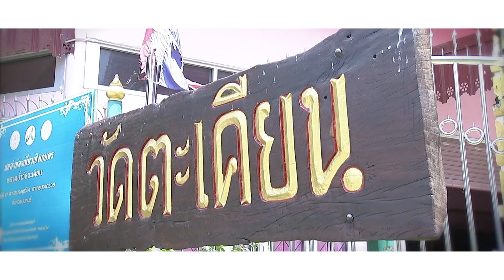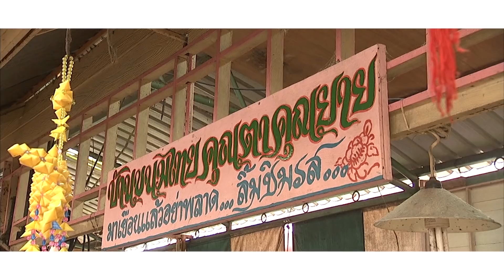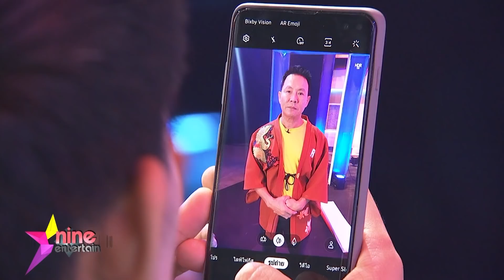รายการไนน์เอ็นเตอร์เทนวีคเอ็นด์ 18 พ.ค. 2562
"ฝน-ข้าวฟ่าง" พาเข้าวัดทำบุญวันวิสาขบูชา // เครื่องเพชร 100 ล้าน “ชมพู่-มิน” เฉิดฉายบนพรมแดงคานส์ // X-ray Love : ส่องดราม่ารวมรักรวมเลิกคนบันเทิงไทยรอบสัปดาห์ // เฮฮาหน้ากอง : บุกห้องซ้อมกว่าจะเป็นละครเวทีสถาปัตย์ จุฬา // “แพนเค้ก” ไม่ห่วง แต่งช้า – มีลูกยาก //“ณเดชน์” ชื่นใจ “ญาญ่า” โพสต์ภาพเสื้อทำมือครั้งแรก